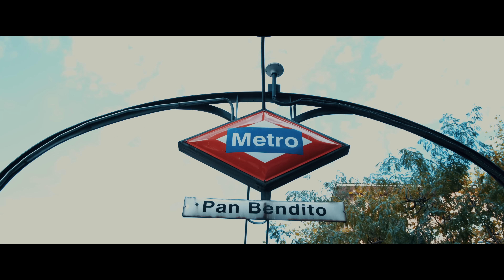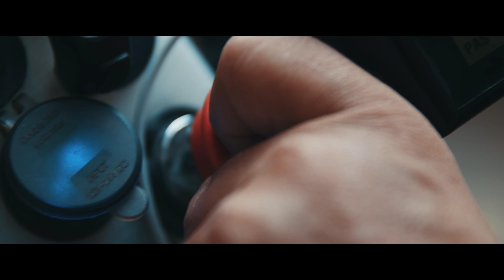A93 x La Excepcion +CARRILES (Video Oficial)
A93 & Langui & Gitano Anton  a la Producción La4thMusic.
 Cuando combinas  Terrassa + Pan Bendito + La Excepcion + La Gypsi Game
ocurren cosas buenas.

Sigue a:
A93:

Prod. by:
@La 4th Music